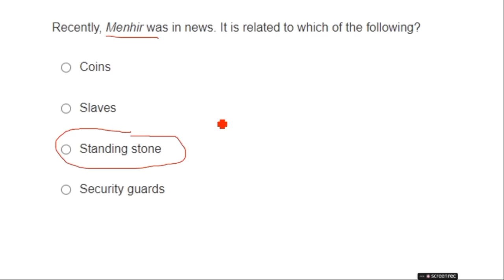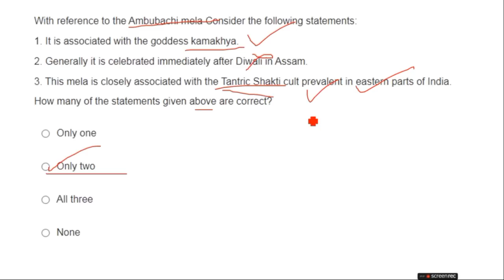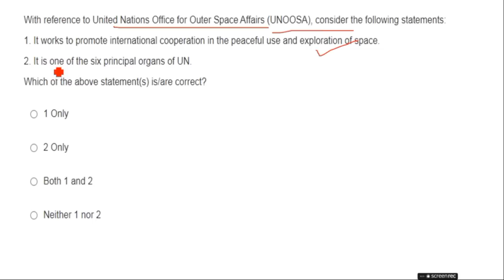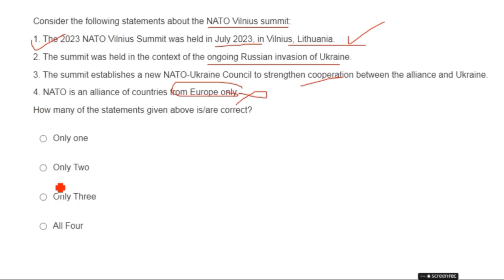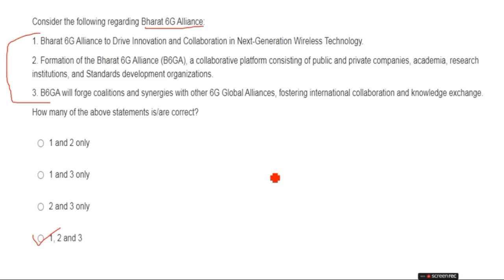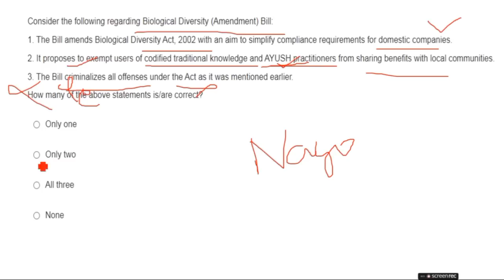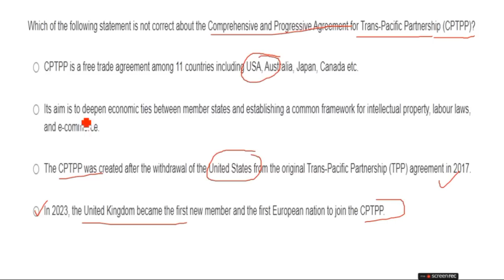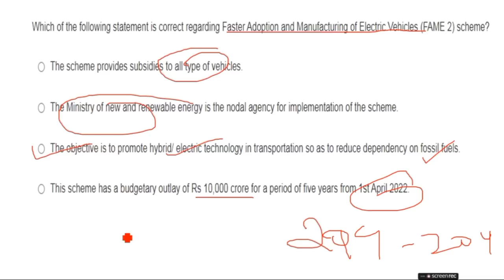NaanMudhalvan UPSC Scholarship exam| Important current affairs q&a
NaanMudhalvan UPSC Scholarship exam| Important current affairs q&a upsctamil naanmudhalvan @All-roundchallengers